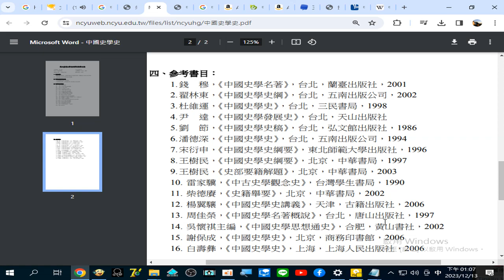國立嘉義大學史地學系#教學大綱 錄製 2023 12 13 13 03 50 759